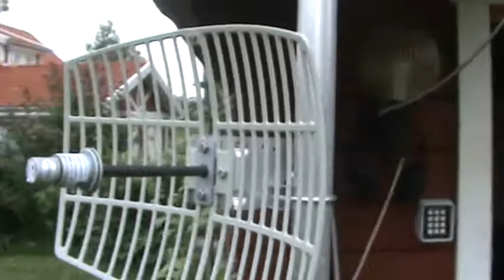En dag i verkstan.mpg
En vanlig dag i professor Liganders verkstad. Det var detta som både han och jag älskade mest att göra.